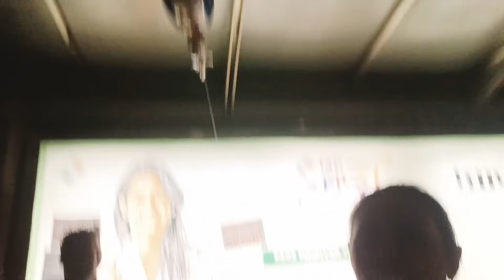नोएडा में लगा सबसे बड़ा महाकौथिक जनता देखकर उड़ गए हमारे होश😱